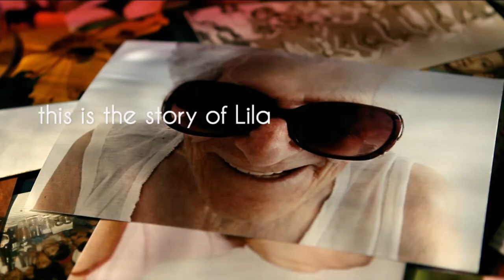bon o bon | Mother's Day. Lila, the story of an extraordinary mother